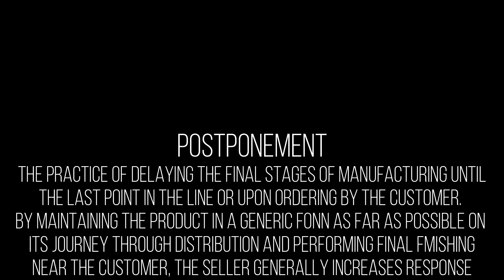POSTPONEMENT | Knowledge Terms | Supply Chain || TOPIC - 129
What is Postponement in Supply Chain?
Within supply chain management (SCM), postponement is a deliberate action to delay final manufacturing or distribution of a product until receipt of a customer order. This reduces the incidence of wrong manufacturing or incorrect inventory deployment. Postponement strategies and practices serve to reduce the anticipatory risk in a supply chain. It can be fine-tuned or staged so that only the generic parts shared by a firm’s various end products are warehoused, used only once orders come in for whichever products are selling, and will reduce inventory pressures throughout the firm.